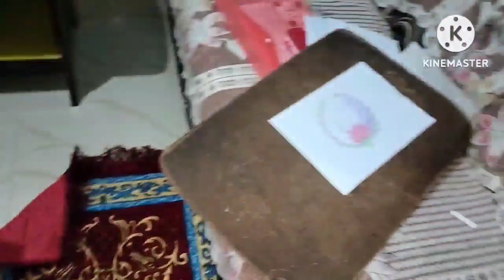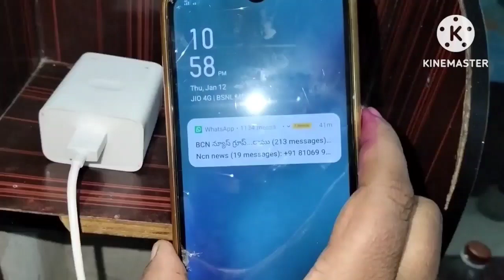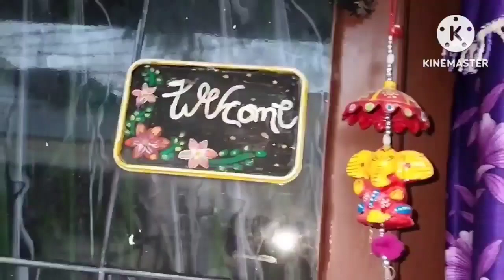పండుగ కి ఆఖరి cleaning | రంగవల్లి లో గోమాత 🥰| Telugu vlogs